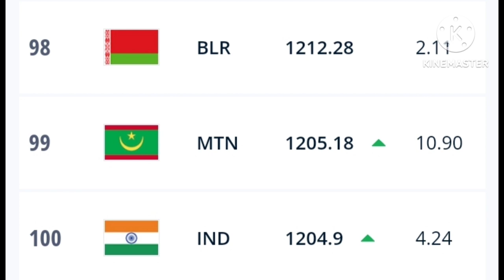MARQUEE PLAYER IN ISL 🔥 ODION IGHALO TO MUMBAI CITY FC 💙 JAYESH RANE & MD NAWAZ TO EAST BENGAL ❤️💛